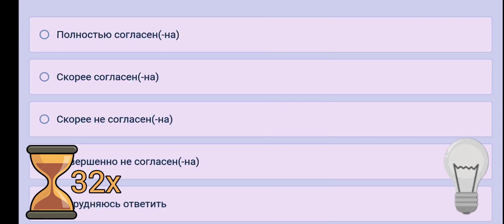|Free gems|~|Pixel survival game 2|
pixelsurvival2
Ю-СЕРВЕР
U-SERVER
Yu-Server